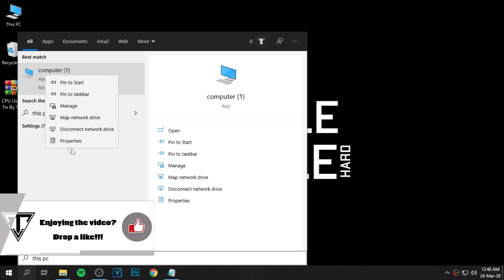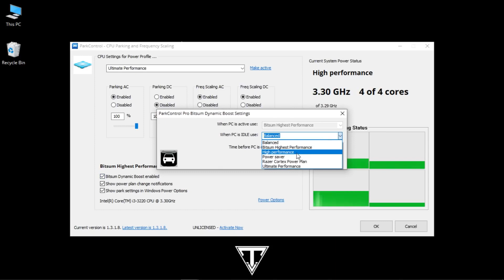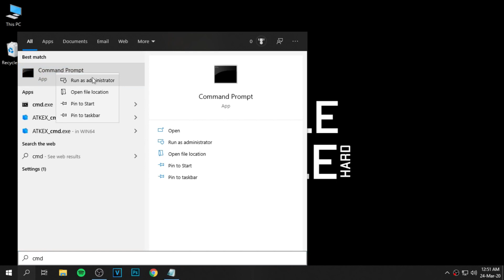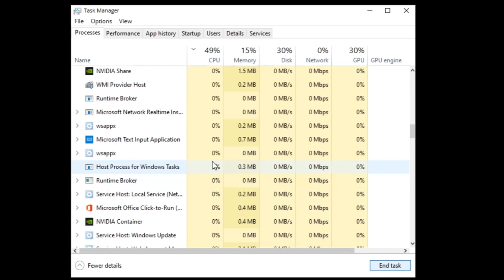How to Fix 100% CPU Usage Fix High CPU Usage & Boost FPS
Download  (CPU Usage Fix Pack)

*Introduction:*
How to Fix 100% CPU Usage | Fix High CPU Usage while GAMING in 2024!
How to Fix Low GPU & High CPU Usage (Low FPS) | 2023 Guide
How To Fix 100% CPU Usage In Windows 10 | Boost FPS & Increase Performance
How To Fix 100% CPU Usage in Fortnite Chapter 2 ~ Season 7 | CPU Bottleneck Fix

*Q&A Section:*
In this video i will solve following questions
1. How to Fix 100% CPU Usage Windows 10 | Fix System interrupts 100 CPU | High CPU
2. How Fix GameLoop High Cpu Uses And Low Graphic Card Uses | Stable FPS | Smooth
3. Fix 100% CPU usage in windows 10 | High CPU usage problem fix | stuck on 100% CPU
4. How to Fix 100% CPU Usage | Fix High CPU Usage & Boost FPS | 2021| Easy Method
5. How To Optimize CPU/Processor For Gaming - Boost FPS & Fix Shutters

*Additional Tags:*
these tags will help to get answers of questions,